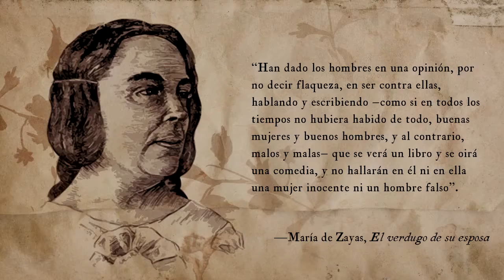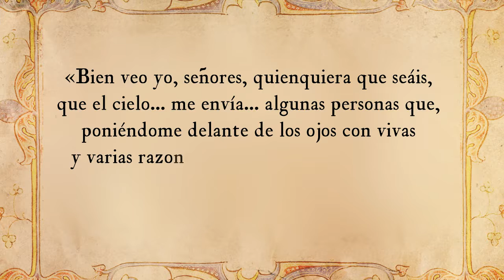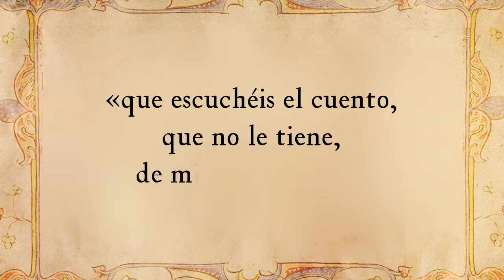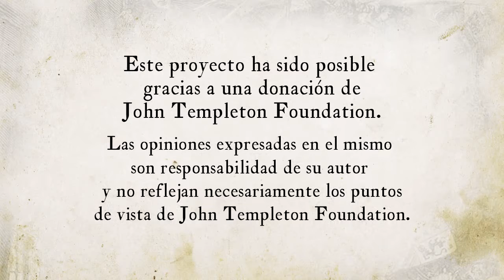Lección 23 La transformación del cura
Lección 23 - Módulo 2. En este vídeo se explica el capítulo 27 del libro “Don Quijote de la Mancha” de Miguel de Cervantes. Aquí se narra el plan que tiene el cura y el barbero para sacar a don Quijote de la Sierra Morena.

Créditos:
Una producción de New Media | UFM 2015